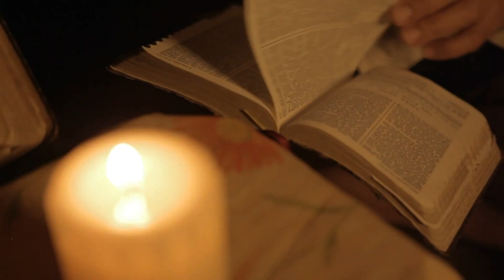Sekwenza tal-Ispirtu s-Santu - Fr Hayden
Fr Hayden jitlob is-Sekwenza lill-Ispirtu s-Santu.